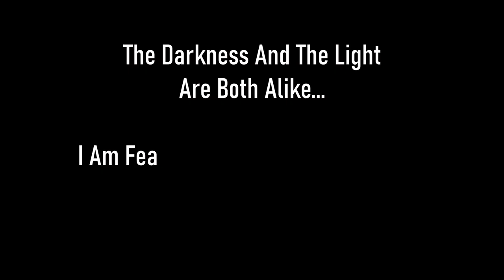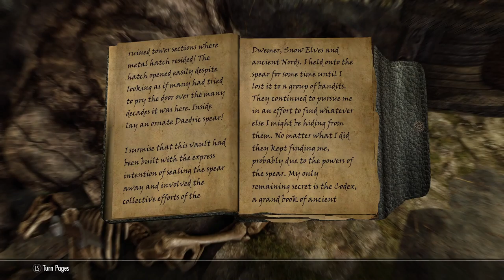Skyrim SE [Vigilant Of Stendarr] Terror At Valtheim Towers Ep.4